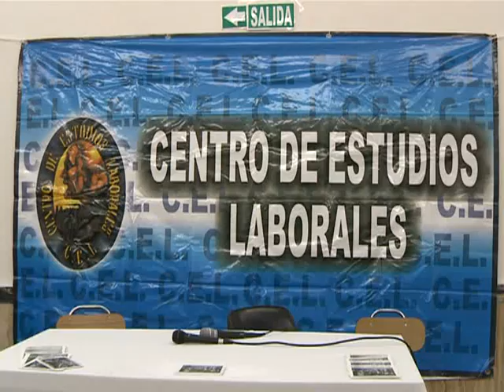"En pocos años vamos a estar viviendo en una patria libre, unida e igualitaria"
El historiador Norberto Galasso dijo que "en pocos años vamos a poder estar viviendo en una patria grande, libre, unida e igualitaria" en caso de continuar con las políticas instauradas desde el 2003.
Así lo expresó en la conmemoración por el Día de la Lealtad, organizado por el Centro de Estudios Laborales (CEL), en la sede del Sindicato de los Molineros.
Por su parte, el secretario general de los canillitas, Omar Plaini, sintetizó que en esta fecha "se nos junta la pasión y la emoción de sentirnos parte del movimiento nacional y popular más grande de América latina".
En tanto, el coordinador general del CEL, Luis Cáceres, apuntó que "es necesario el protagonismo político de los trabajadores".